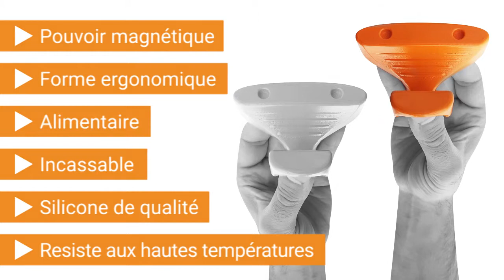MeoMitt : Un nouveau concept de manique révolutionnaire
MeoMitt est une nouvelle manique de four révolutionnaire. C’est la première manique ergonomique et magnétique au monde, disponible instantanément quand vous en avez besoin et pas quand il est trop tard!

L’idée de MeoMitt est de vous protéger facilement et instantanément des plats chauds ou des appareils chauds dans votre cuisine. Lorsque vous prenez MeoMitt, vous avez l’impression que vous n’avez rien entre vos doigts mais que vous avez ce pouvoir que rien ne peut vous brûler lorsque vous prenez quelque chose de chaud. C’est magique !

Grâce à sa puissance magnétique, Meomitt peut être fixée sur la plupart des surfaces métalliques telles que les réfrigérateurs, les hottes, les grille-pains, les fours, les micro-ondes, les crédences, etc... Vous pouvez également l’accrocher à un simple crochet si nécessaire. Avec sa forme ergonomique, elle est saisissable instantanément car l’eau débordante n’attend pas. Pas besoin de retourner ou d’enfiler Meomitt pour l’utiliser, il suffit juste de la saisir où que vous soyez!

Nous connaissons tous cette situation dans laquelle l’eau de notre casserole commence à déborder et nous n’avons pas le temps d’attraper ou de trouver le manique pour l’enlever du feu. N’est-ce pas? C’est pourquoi Meomitt a été conçu ! Pour mettre fin à cette situation!

L’idée est tellement simple et pratique que l’on se demande pourquoi elle n’a pas été inventée avant. Le plus compliqué dans la fabrication est de trouver la bonne forme et d’intégrer les aimants en les rendant presque invisibles et puissants. Les aimants appartiennent à la dernière génération de puissants aimants et sont en réalité presque invisibles sur le produit.
MeoMitt est fabriquée avec un silicone alimentaire de haute qualité qui résiste à des températures allant jusqu’à 230 ° C et à des températures basses allant jusqu’à -40 ° C. Ce matériau est à la fois incassable et doux.

MeoMitt est également multifonctionnel car vous pouvez l’utiliser pour tenir une serviette sur votre réfrigérateur, vous aider à dévisser un couvercle, protéger vos doigts lorsque vous coupez sur une planche à découper ou quelque chose.
MeoMitt est l’accessoire indispensable, innovant et ludique à avoir dans votre cuisine !